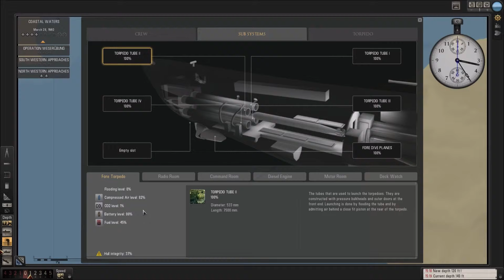Silent Hunter 5: Quick update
Just a quick campaign update